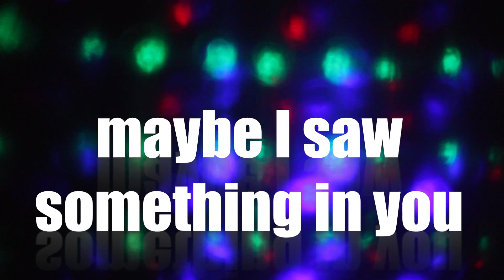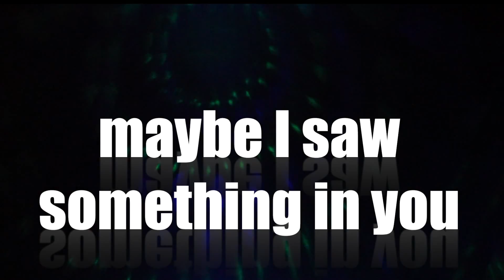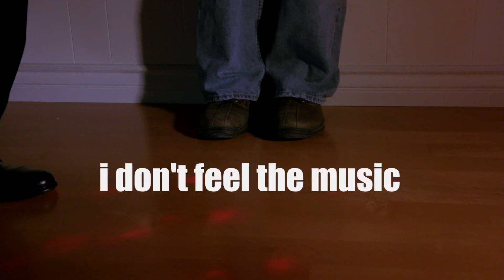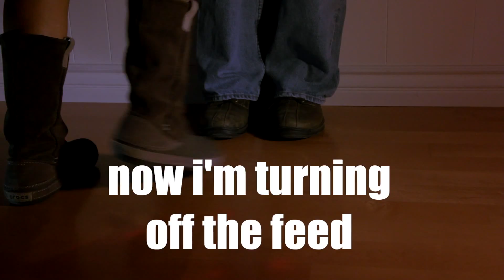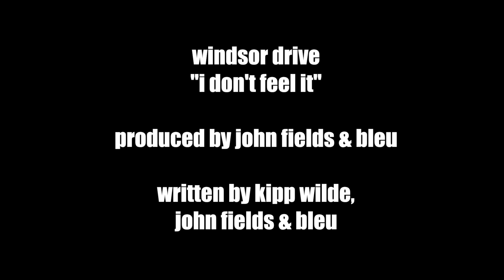Windsor Drive "I Don't Feel It" - Lyric Video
Produced by John Fields & Bleu
Written by Kipp Wilde, John Fields & Bleu